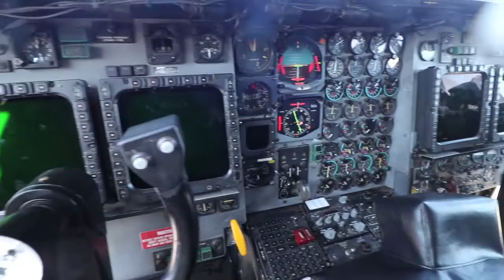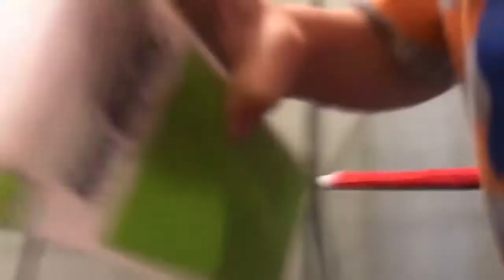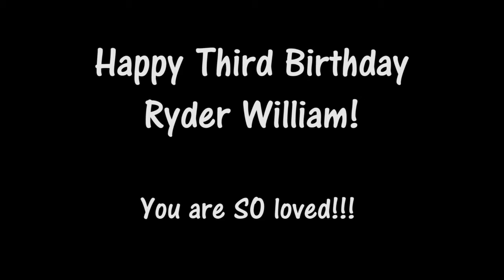Ryder's Third Year Final